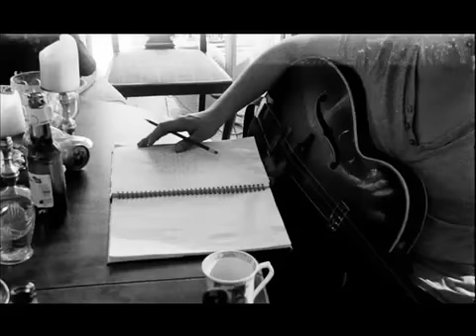The View "Face For The Radio" music video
The video for "Face For The Radio" by The View, the fifth single (and sixth video) from the band's debut album "Hats Off To The Buskers", directed by Indica for PTE.